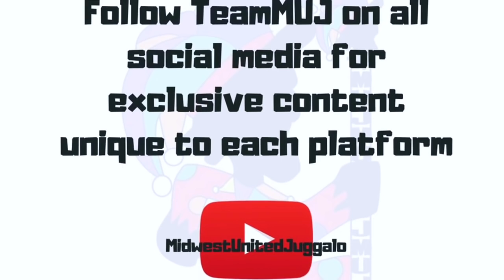Midwest United Juggalos - Weekly Wicked Webshow (Juggalo Takeover 2.0)